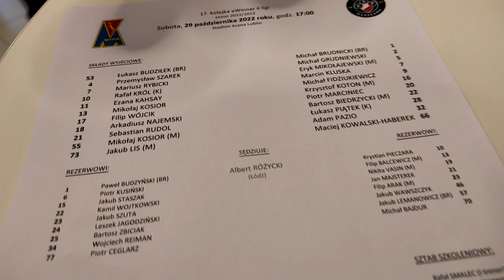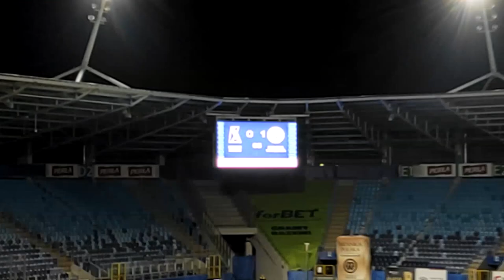Piłkarski Vlog #6 - Co oferuje sektor VIP na Arenie Lublin?